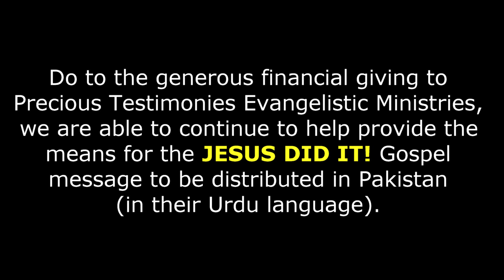JESUS DID IT! Gospel Flyer Message Being Distributed In Pakistan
To get donations into the hands of brother Daud, Precious Testimonies Evangelistic Ministries is assisting in the matter. People giving to brother Daud can give their donations by clicking onto the SUPPORT icon at the top right of the Precious Testimonies

Once they click on the DONATE icon found at the TOP center of the SUPPORT page, there will be a  DROP-DOWN ARROW where people can click on: Pakistan/Daud Waris.

Precious Testimonies sends every penny to Daud that is designated to him, so please be ASSURED your giving will be secure and deposited safely into his bank account through World Remit International